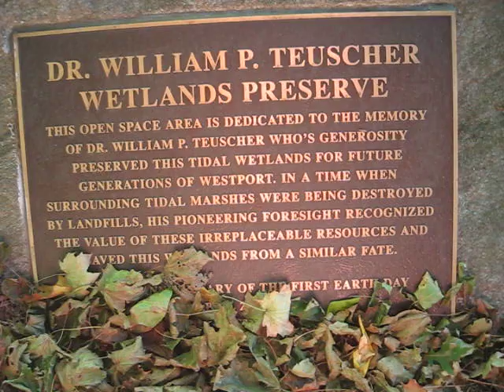Dr. William P. Teuscher Wtland Preserve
Westport